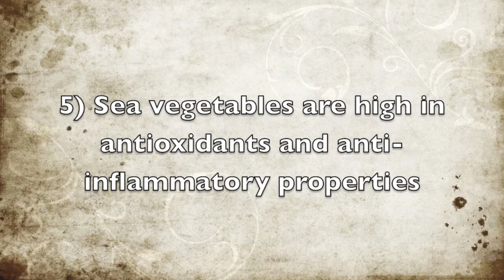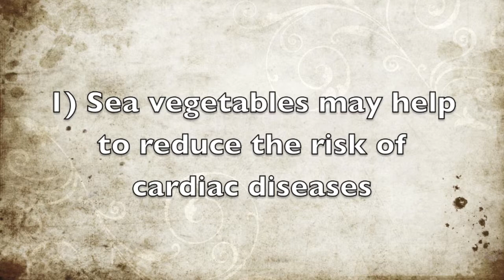5 Health Benefits of Sea Vegetables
Here are 5 health benefits of sea vegetables.